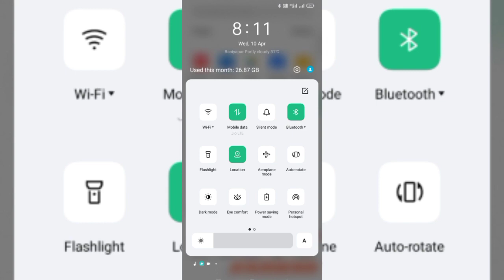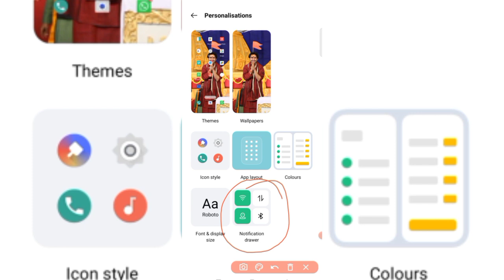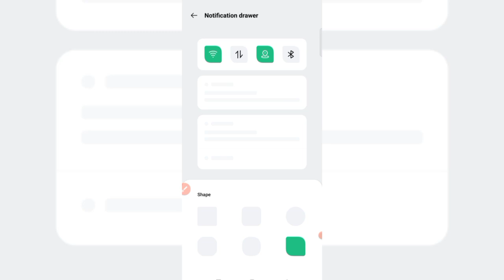personalisation settings | notification drawer settings | oppo.vivo.samsung. realme. mi. redmi. iqoo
personalisation settings | notification drawer settings